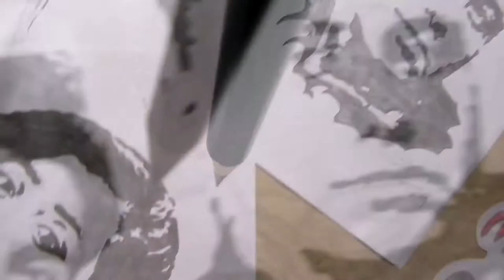یعنی قفلی میزنی روش.... 🤤(نقاشی سه بعدی) || draw with 3D lines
های گایز یه نقاشی از اون حال خوب کنا.
بشینی نگا کنی آرامش بگیری. 😍😍😍من خودم یکم حوصلم سر میره میشینم اینجوری کاغذو پر طرح میکنم باور کن آروم میشم. عالیه طرح هاتونو بفرستین برام خوشحال میشم ببینم
تعداد طرح ها زیاد بشه یه ویدیو میسازم از طرحاتون تا نظرمو بدم بهشون.

برای دیدن ویدیو های دیگه از کانالمون لینکو بزن
⬇️ پیج اینستاگرام ما /our Instagram account ⬇️
سابسکرایب کنید لایک و کامنت هم فراموش نشه
مرسی از حمایت❤️
subscrıbe us. thanks alot
love you all
حتما از کانالم دیدن کنید
به دوستاتون ارسال کنید
منتظر حمایتتون هستم
mobımoud ıs a creatıvty❤️